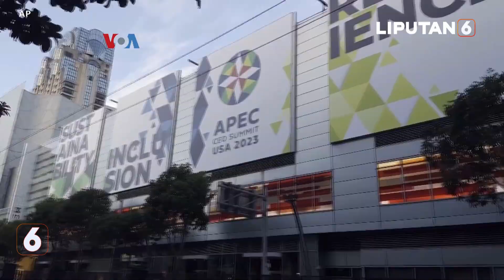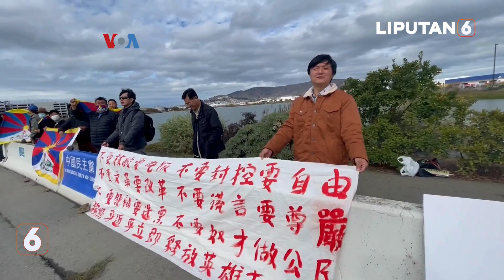KTT APEC di San Francisco: CEO Forum hingga Pertemuan Biden-Xi | Liputan 6